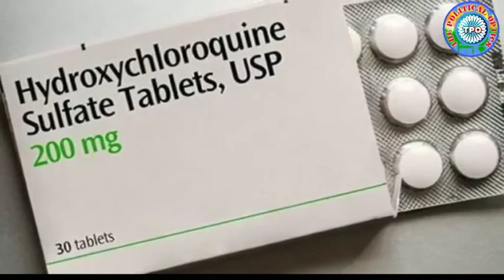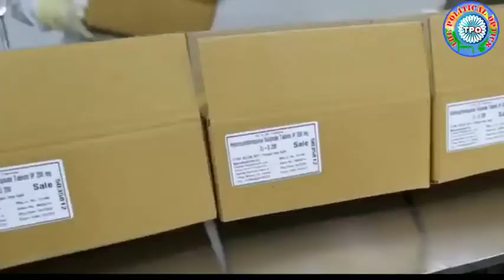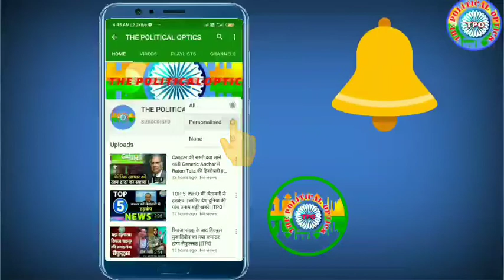Coronavirus: WHO ने फिर से दी Hydroxychloroquine के ट्रायल की इजाजत ||TPO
विश्व स्वास्थ्य संगठन ने हाइड्रॉक्सीक्लोरोक्वीन के कोरोना वायरस ट्रायल को फिर से शुरू करने के लिए इजाजत दे दी है. दरअसल, पिछले हफ्ते सुरक्षा का हवाला देते हुए इस पर रोक लगा दी गई थी. WHO ने सुरक्षा चिंताओं की वजह से मलेरिया की दवा हाइड्रॉक्सीक्लोरोक्वीन का कोरोनावायरस के इलाज के लिए ट्रायल रोक दिया था. ये जानकारी न्यूज एजेंसी AFP ने दी है.

Vission...!

 Vission ...!